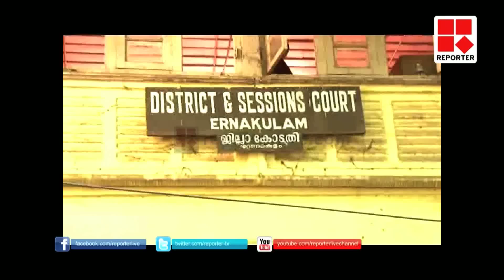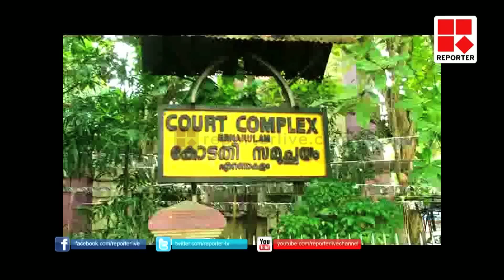EDITORSHOUR 2/11/2016 _Reporter Live